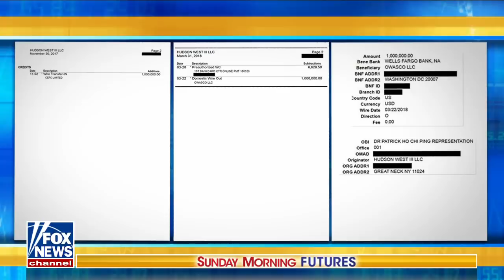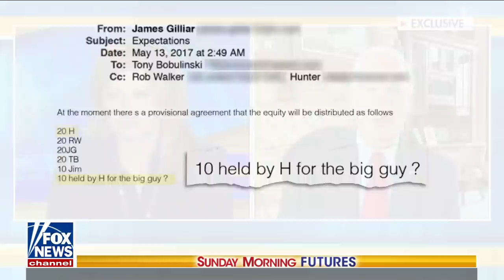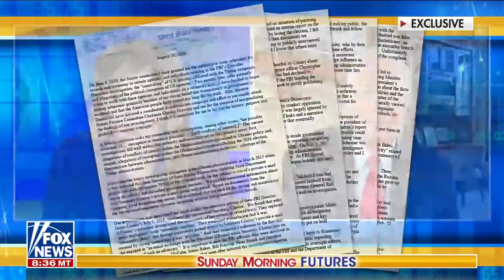Joe Biden is ‘compromised’: Sen. Johnson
Sen. Ron Johnson, R-Wis., weighs in on the federal investigation into Hunter Biden.